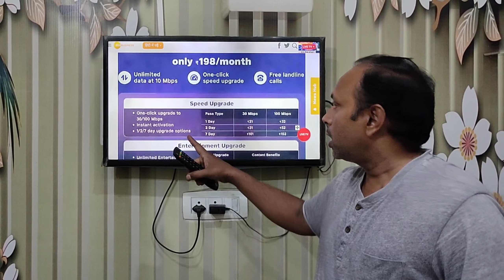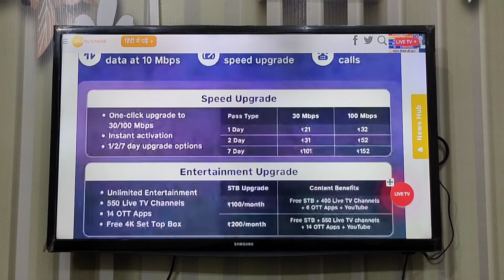Jio Fiber Rs 198/month Plan Details | Backup Plan | Broadband plan Fake | Real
Hello Guys Jio Just launched New Jio Fiber  Plan for 198 Rs only In this video, I will share full details about Jio Fiber Backup Broadband Plan Full Details if you like this video please subscribe to the channel with any questions about Jio Fiber Plan and ask in the comment box I defiantly answer your question as soon as possible thanks for watching don't forget like comment subscribe